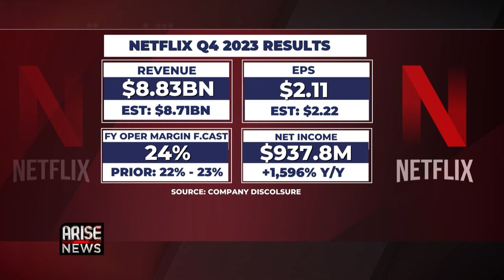Growing Regional Content Helping Netflix, Showmax, Others Boost Market Share - Juliet Ehimuan